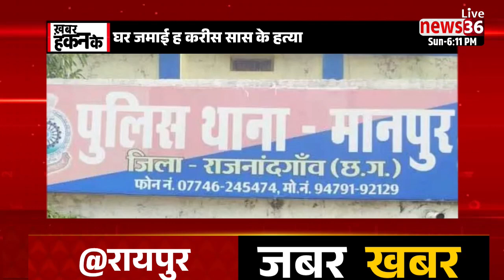𝗙𝗮𝘁𝗮𝗳𝗮𝘁 𝗡𝗲𝘄𝘀 ।। छत्तीसगढ़ के दिनभर के हर छोटे बड़े खबर ।। खबर हकन के ।। 20 नवंबर 2022